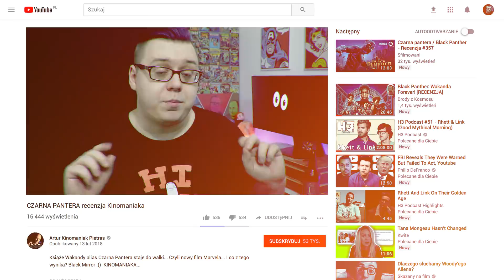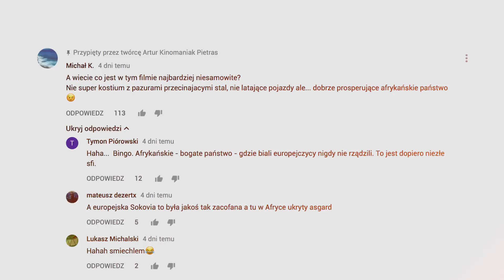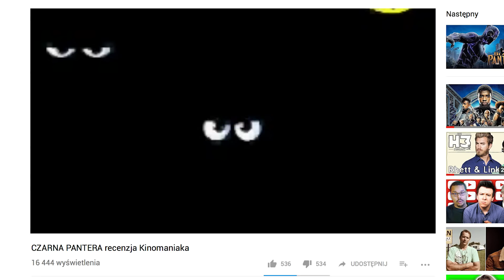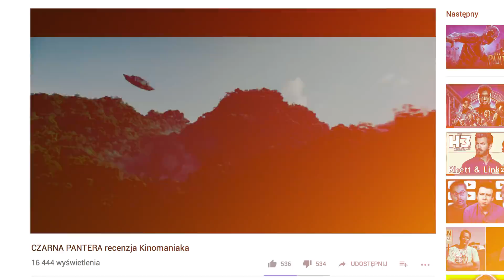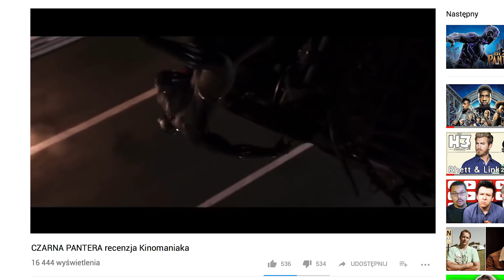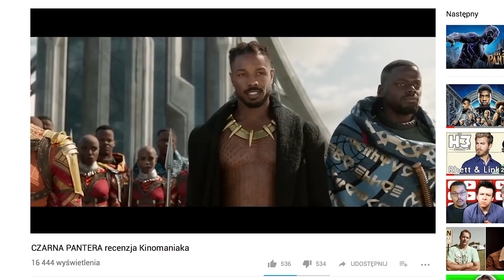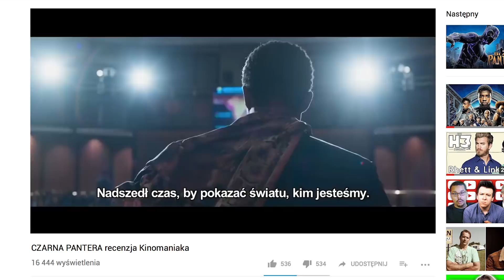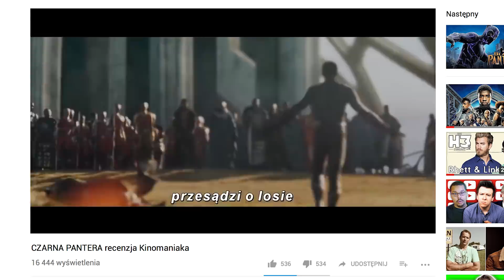RE: CZARNA PANTERA recenzja Kinomaniaka